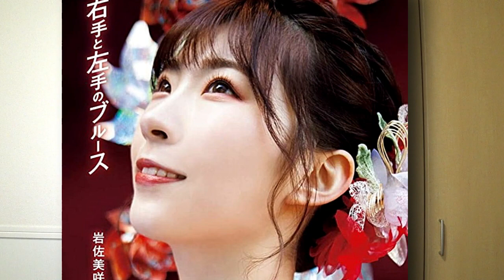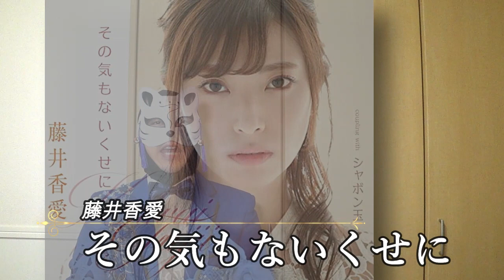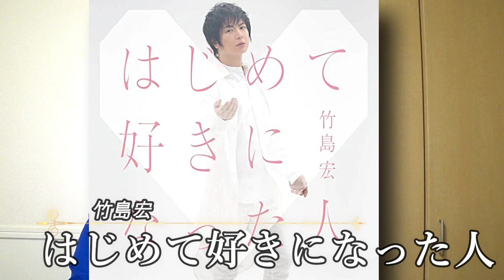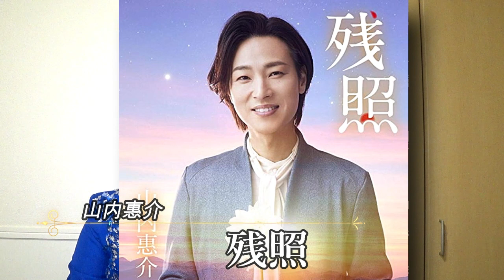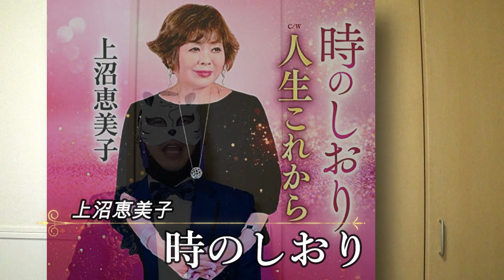演歌ＣＤ売上オリコンランキング演歌界若手の勢い止まらない！山内惠介や彩青、岩佐美咲に市川由紀乃など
氷川きよし１位連覇なるか有線リクエストランキング結果は？彩青や岩佐美咲、山本譲二に岩出和也など

おうちで演歌まつりに豪華歌手47組が参加し日本を元気にする！氷川きよしや三山ひろし、藤あや子や中澤卓也など